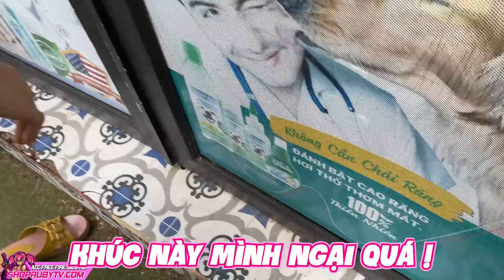Ruby Tạm Biệt CỦ CẢI Và Món Quà Sinh Nhật Sớm Của Bà Ngoại Tặng Ruby Là 😔💔